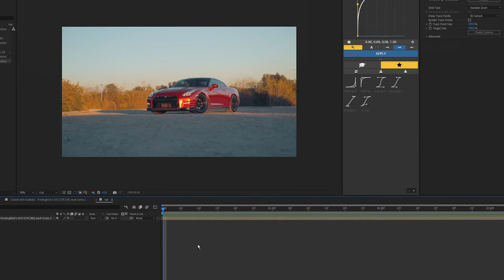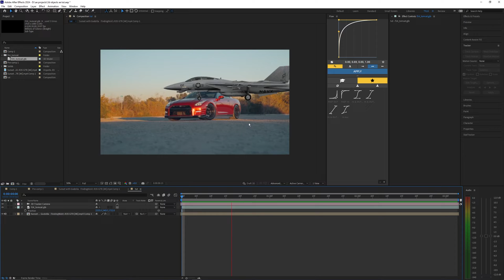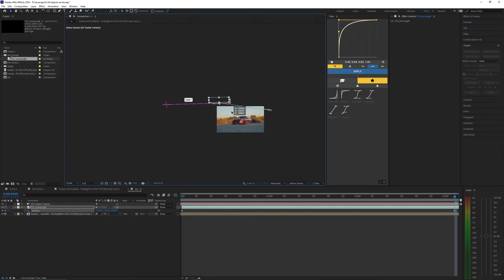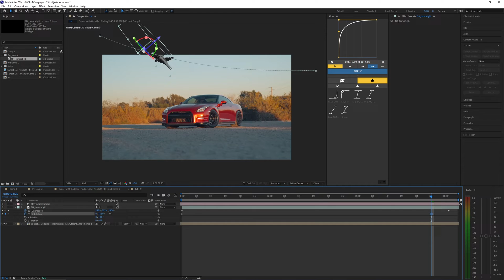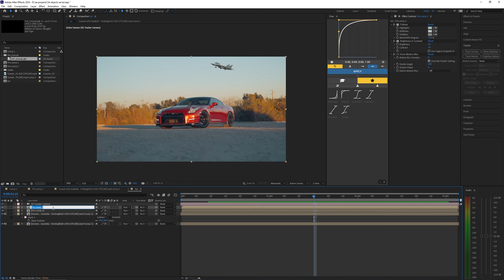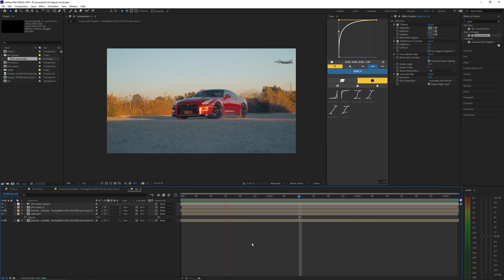How to add 3D objects to your videos - After Effects Tutorial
In this video, I show you how you can add any 3D object to your videos using After Effects (AE).

Car footage used in this video: @WoyshnisMedia
✱ I'll be uploading different editing assets, preset packs, and more!
✱ The discord server is a great way for all of us to connect and chat.